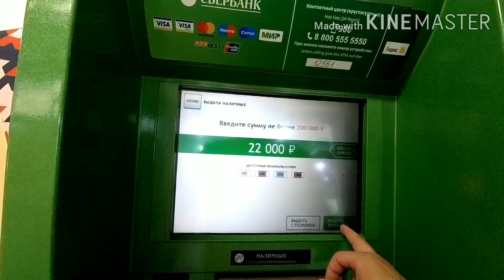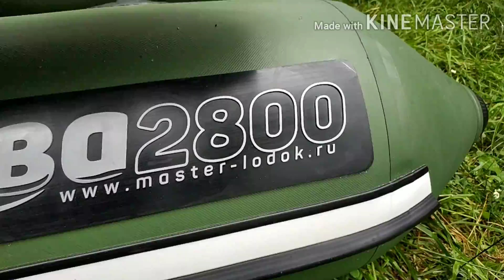Покупка лодки Аква 2800 (лодка ПВХ) ПЕРВОЕ ИСПЫТАНИЕ | Исполнение давней мечты.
История покупки первой лодки и первый выход на воду!
Лодка Аква 2800.